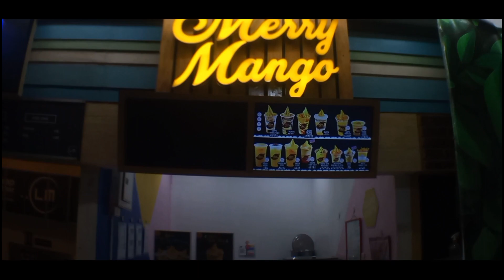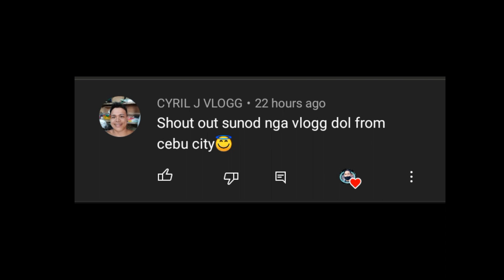Bumili ng crayons para sa pag-aaral niya Soon | GAISANO GRAND MALL | DIGOA CITY | Vlog #14